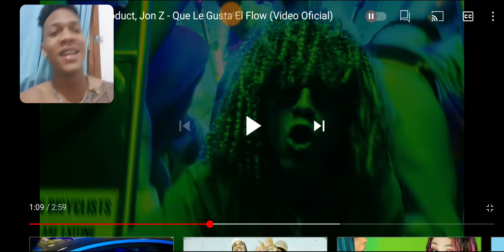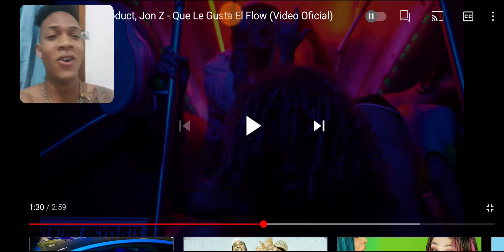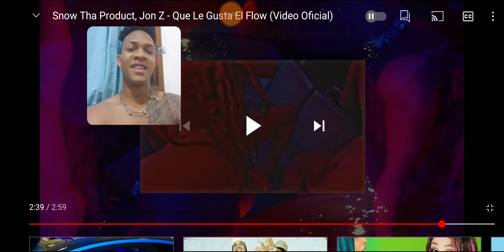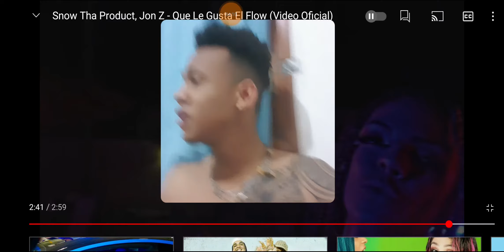Snow Tha Product, Jon Z - Que Le Gusta El Flow Video Reacción xsharlierxYT 🇩🇴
xsharlierx

sharlierYT

Sharlier

xsharlierxYT

argentina Chubut

Trelew Chubut

Youtuber Trelew

Youtuber de trelew

youtube trelew